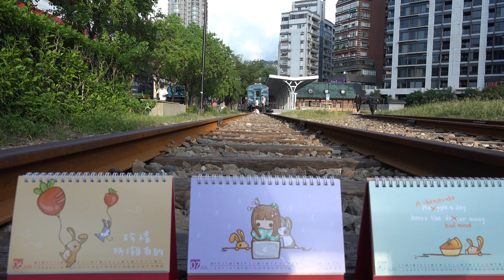花卉之美 台灣欒樹 北投火車站 新北投捷運站 4K